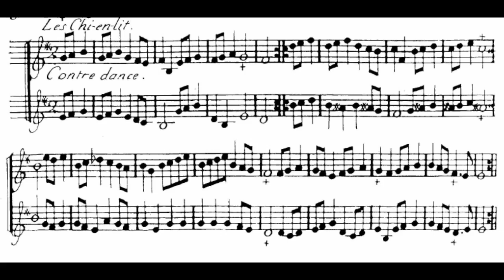J. B. de Boismortier Op. 22: Contre-dance "Les Chi-en-lit" in G Major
Contre-dance in G Major: Les Chi-en-lit
Contre-dance is a type of folk dance performed in two lines with the partners facing each other.